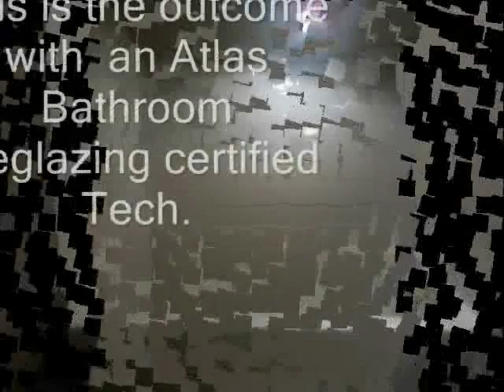NY Style Bathtub Reglazing - Resurfacing Bathtubs - Refinishing - How to reglaze a bathtub